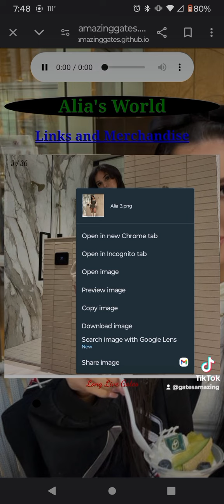How it All started. Visit Alia's World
Built from scratch using JavaScript HTML and CSS. Two years strong Princess 👸👰🤰.